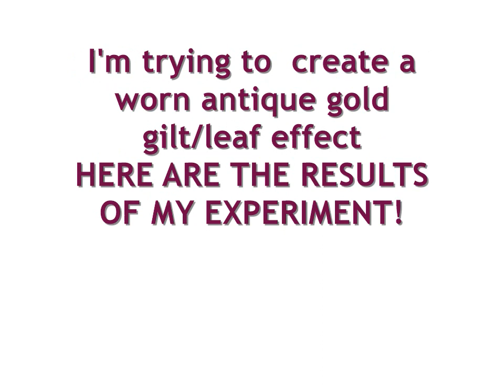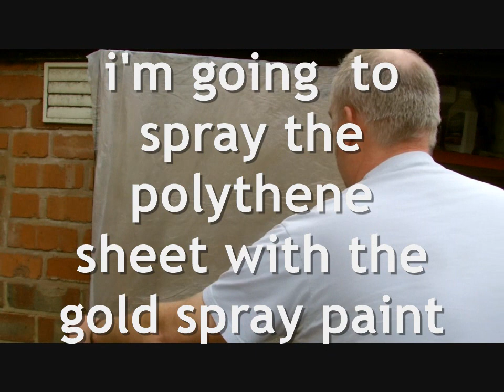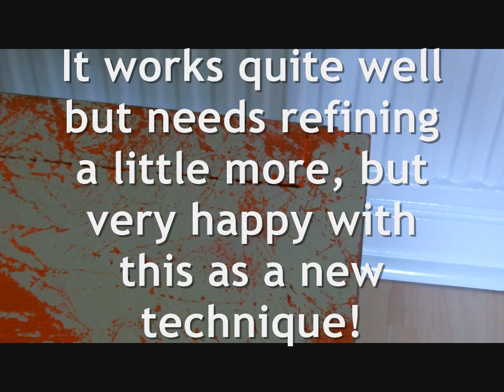fake gold leaf from a spray can? got to see this work!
how to make a fake gold leaf paint effect! I show my strange method gold leaf paint effect using a spray can of paint and polythene sheet!

gold leaf cheat shabby chic effect In this video i experiment with trying to create a gold leaf antique effect,this idea came to me after seeing dried paint falling off thin polythene sheets at work. I use a polythene dust sheet which is sprayed with gold spray paint. the results are quite good but need a little more work to be perfect for my shabby chic projects, i want to make a table to look like an antique with worn and cracking gold leaf and for the base paint of red to show through.
The first attempt didnt quite work but when a spray fabric adhesive was used the effect worked well.
remember you saw it here first!